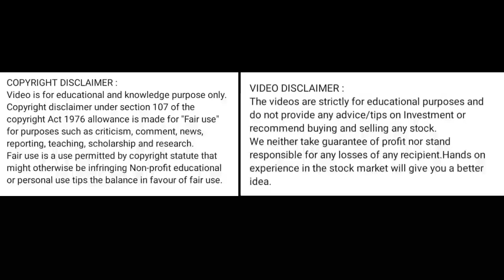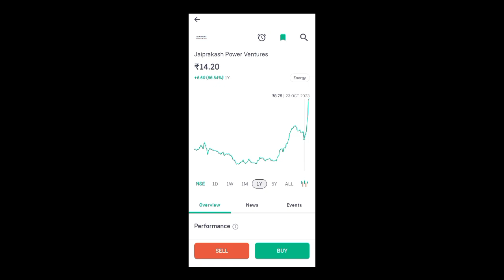jp power share price today I jp power share news today l jp power share latest news today